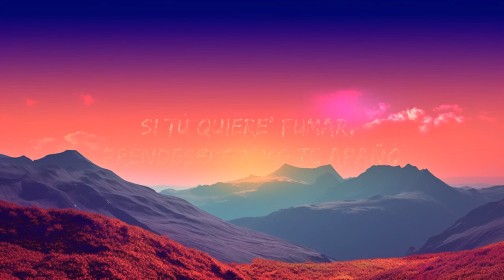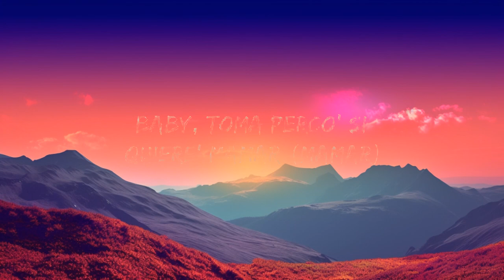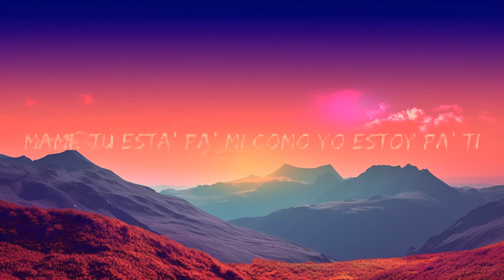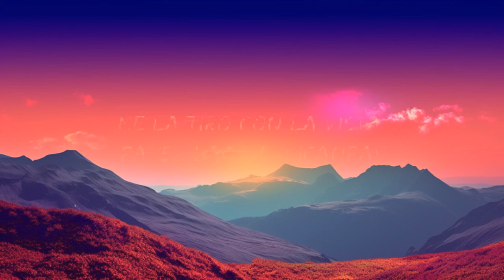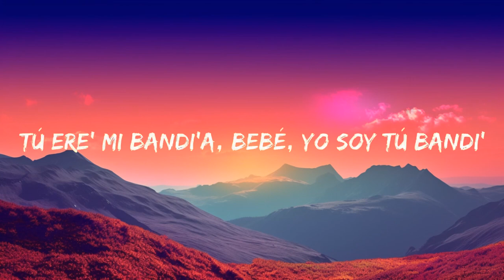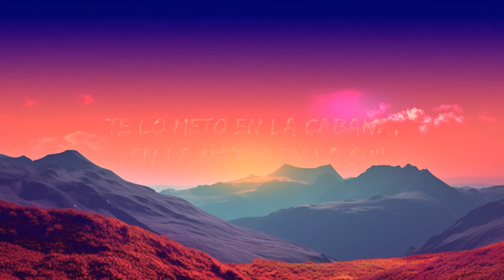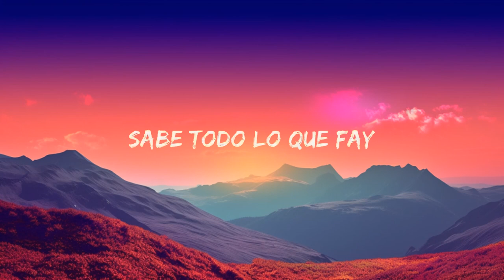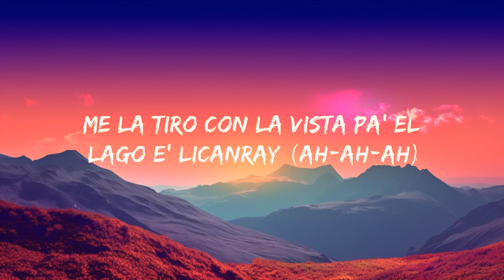El Jordan 23 - CABAÑA (Letra/Lyrics) ft. Ugly Duck | 1 Hour Version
El Jordan 23 - CABAÑA ft. Ugly Duck

(Letra/Lyrics):
[Intro: El Jordan 23]
Ugly Duck, El Jordan veintitr-, woh
(Nes on the Shet)

[Coro: El Jordan 23]
Si tú qu'ere' te lo meto en la cabaña
Te viene' como champaña
Escuchándome se baña
Al pololo ella lo engaña
Te lo meto en la cabaña
Escuchándome se baña
Al pololo ella lo engaña (Prrr)

[Verso 1: El Jordan 23]
Te lo meto en la cabaña, en la na'e o en la sui'
Tú ere' mi bandi'a, bebé, yo soy tú bandi'
Dale, ponte en forty que te vo'a echar má' de three
Pеrreando en la discoteca la baby la conocí
En Madri', lе dimo' corte maldi'
Mami, tú está' pa' mi como yo estoy pa' ti
Le gusta chingar en lean, ese booty e' "Made In"
Directo de Medellín, me chanté lo' Loui' Vuittin
Pa' chantarle to' el ki

[Refrán: El Jordan 23 & Ugly Duck]
Se lo metí y queda high
Y ese corte pelo la'i
Sabe todo lo que fay
Me la tiro con la vista pa' el lago e' Licanray
Me la tiro con la vista pa' el lago e' Licanray (Ah-ah-ah)

[Verso 2: Ugly Duck]
Te lo meto a todo ritmo, la vista pa'l mar (Ah)
Ella e' una diabla de Quinta Normal
Y ese booty, mami, ese e' fenomenal (Ah-ah)
Baby, toma perco' si quiere' mamar (Mamar)
Hasta en el baño te lo voy a meter (Jaja)
Sendo booty, por daño te lo quiero hacer (Ah-ah)
Le digo que le meto y le cumplo el placer
Ma-Ma-Ma-Manda menore' paño, porque ella quiere hacer y deshacer (Prr-prr)
Si quiere' te lo meto to' lo que resta del año
Baby, quiero que me baile en el baño
Vamo' a enrolarno' como treinta caño' (Ah)
Si tú quiere' fumar, préndeselo y yo te apaño

[Refrán: Ugly Duck & El Jordan 23]
Ma', 'ta sola en la intimida'
La baby e' una descara' (Ah)
Y yo le vo'a darle-darle, darle por detra'
Y ma', 'ta sola en la intimida' (Ah)
Dime que tú qu'ere' má' (Ah)
Y yo te vo'a darte-darte, darte por detra' (Prr-prr, El Jordan 23)
Escuchándome se baña
Escuchándome se baña
Al pololo ella lo engaña (Al pololo ella lo engaña)